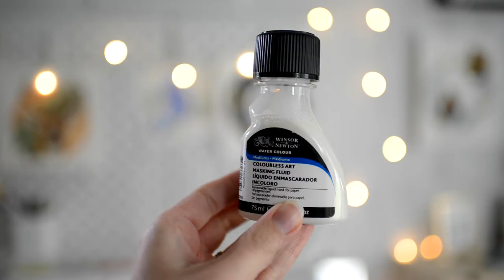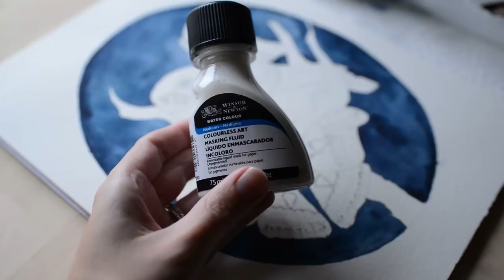How to Use Masking Fluid for Watercolor Painting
How to Use Masking Fluid for Watercolor Painting ~ FREE 10 Day Watercolor Woodland Animal Challenge
In this video, I'll share how to use a masking fluid for watercolor painting. I use masking fluid to block off areas where you don't want any watercolor paint to go.

♡ SUPPLIES USED ♡
Masking Fluid
Arches Cold Press Paper
Cheap (but ok quality) Brush Set
Sleeping Beauty Turquoise

♡♡♡ FREEBIES! ♡♡♡